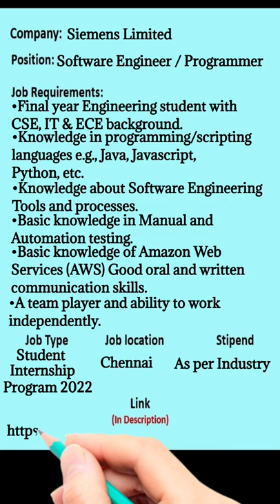Internship at Siemens| Paid | 2022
About::
Job Details
Industry: IT/Computers - Hardware & Networking Function:
IT Role:Software Engineer/Programmer
Skills:Student Internship 2022
Siemens Technology
India, Chennai
Permanent Job,International

Job Description:

Role: - Student Internship 2022 Siemens founded the new business unit Siemens Advanta (formerly known as Siemens IoT Services) on April 1, 2019 with its headquarter in Munich, Germany. It has been crafted to unlock the digital future of its clients by offering end-to-end support on their outstanding digitalization journey. Siemens Advanta is a strategic advisor and a trusted implementation partner in digital transformation and industrial IoT with a global network of more than 8000 employees in 10 countries and 21 offices. Highly skilled and authoritative specialists offer services which range from consulting to craft & prototyping to solution & implementation and operation - everything out of one hand! What part will you play We are looking for dedicated students with the skills and vision to build a better tomorrow. Join us to create the technology that will transform entire industries. Use your skills to move the world forward! Final year Engineering student with CSE, IT & ECE background. Knowledge in programming/scripting languages e.g., Java, Javascript, Python, etc. Knowledge about Software Engineering Tools and processes Basic knowledge in Manual and Automation testing Basic knowledge of Amazon Web Services (AWS) Good oral and written communication skills A team player and ability to work independently Term 6-8 months Make your mark in our exciting world at Siemens. This role is based in Noida, where you'll get the chance to work with teams impacting entire cities, countries - and the shape of things to come. We're Siemens. A collection of over 379,000 minds building the future, one day at a time in over 200 countries. We're dedicated to equality, and we encourage applications that reflect the diversity of the communities we work in. All employment decisions at Siemens are based on qualifications, merit and business need. Bring your curiosity and creativity and help us shape tomorrow. Organization: Advanta Company: Siemens Technology and Services Private Limited Experience Level: Student (Not Yet Graduated) Job Type: Full-time

About Siemens Technology

Siemens Technology and Services Pvt Ltd in India is the legal entity that holds together top-notch R&D units of Siemens in India including Siemens Advanta Development India, Siemens Technology Research and Siemens Technology Intellectual Property. Together we continue Siemens’ legacy of paving the way for the future by envisioning and developing advanced technology solutions for digitalization, automation, and electrification for the world around us. Our offices are in Bangalore, Chennai, Noida, Gurgaon and Pune. Innovative strength, a passion for technology, sustainability, responsibility and an uncompromising commitment to quality and excellence – this is what Siemens has exemplified for 175+ years and it is what our claim "Ingenuity for life" stands for. For us, it also holds a sense of community: that we are united in our actions and work in close partnership with our clients.